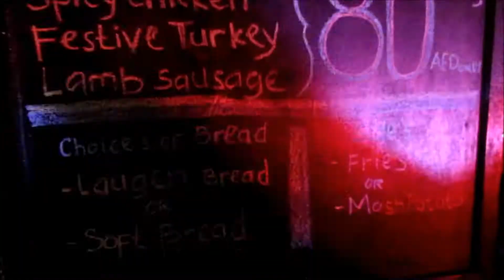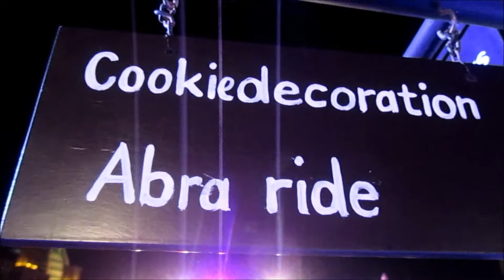My UAE Dream | Christmas special 2016!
Living the dream!   I'm an expat British teen living in the United Arab Emirates.

Watch out for holiday specials !